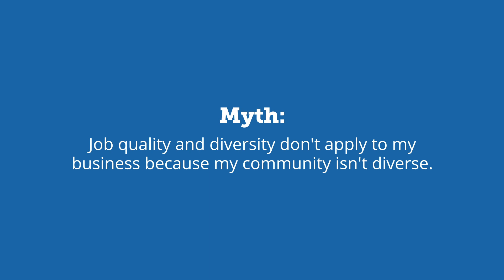Job Quality Myth 2: Job Quality & Equity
Myth: Job quality and diversity don't apply to my business because my community isn't diverse.